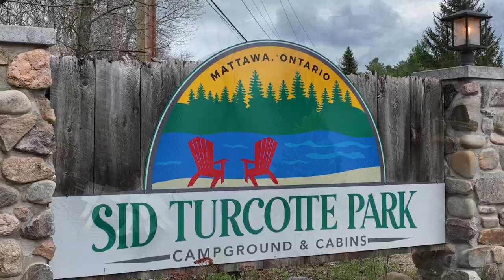Mattawa - State of Emergency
The Town of Mattawa is dealing with rising water levels and has declared a state of emergency. Water levels are expected to continue to rise and sandbags are being used as a precaution to keep the water off of the roadway.
Video Courtesy Neil Brown